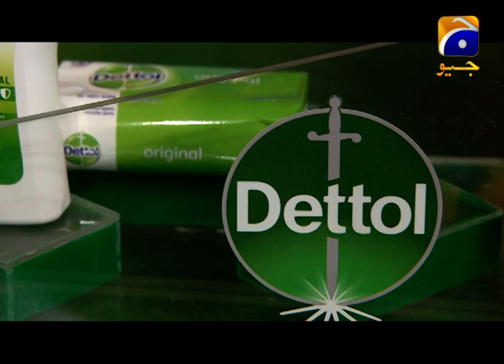Sehri Table | Ehsaas Ramzan | Sehar Transmission | 22nd May 2020